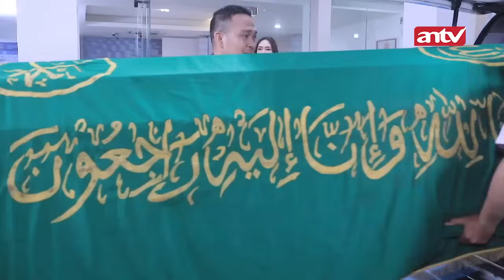SO SWEET! Bintang: Akan Takdir Tuhan Pada Setiap Manusia | Bintang Samudera ANTV | Eps 38 (1/4)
Sinopsis Bintang Samudera episode 38, Larissa terlihat sangat marah saat mengetahui informasi kalau ternyata Nagita adalah orang yang menyebabkan Vano meninggal dunia.

Nagita merasa sedih karena semua orang membencinya. Melihat hal itu, Bintang segera tenangkan Nagita dan menemaninya, namun Nagita terus menyalahkan dirinya sendiri.